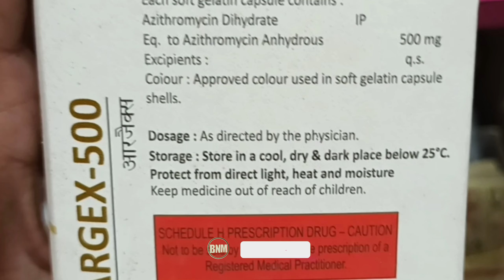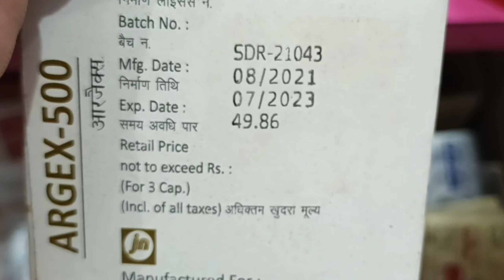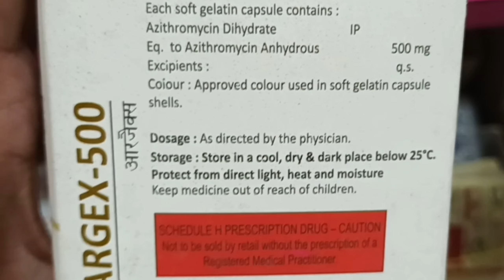Argex 500 tablets uses in hindi | argex 500 tablets price | argex 500 tablets dose